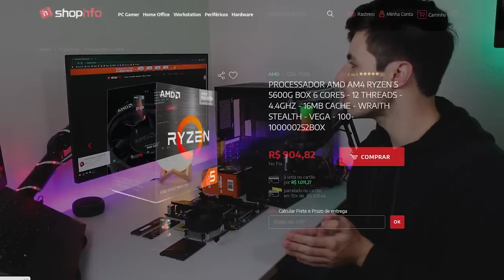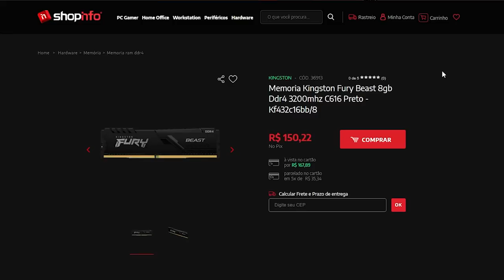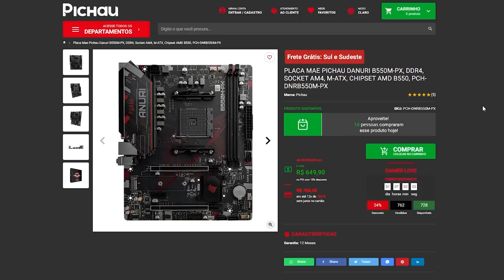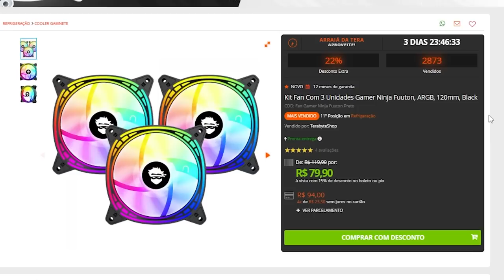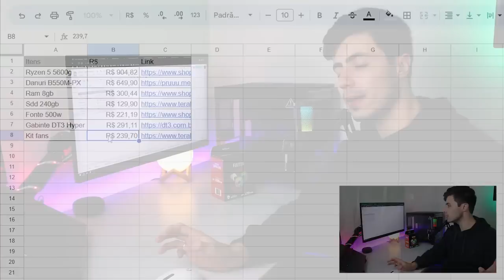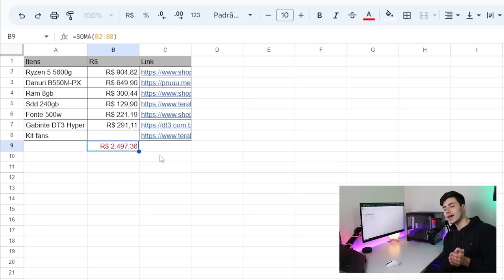MONTEI MEU NOVO PC GAMER BARATO PRA JOGAR DE TUDO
Esse é meu novo pc gamer barato, com peças nacionais.

🔴ITENS DO VÍDEO:
➡Ryzen 5 5600g:

Obrigado ❤

00:00 Início
01:31 Processador
02:14 Memória ram
02:48 Ssd
03:20 Placa mãe
04:19 Fonte
04:47 Gabinete
05:33 Fans
06:21 Planilha de valores
07:34 Montagem
09:54 Olha como ele ficou!
10:33 Detalhes do pc